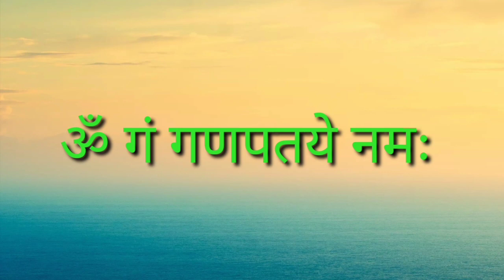Monster hunter film Minecraft not support, New game comes | Enter in Entire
This is some gaming updates regarding Monster hunter, Minecraft and crash bandicoot for all,

This video is for just for little entertainment but the real motive is to promote original knowledge, speech and thought which is at last of the video that is Om gan ganpataye namah !

Thank you very much !!! Welcome to Enterinentire, here you find the entire thing when you enter the channel.. 😂😂😂 Welcome to Enter in entire, here you find the entire thing when you enter the channel.. 😂😂😂